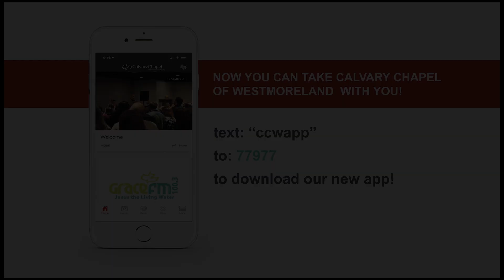Cleansing of the Temple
Is this episode of Coffee with Clarke, Pastor Clarke discusses The Cleansing of the Temple. Grab a cup and join us for this brief daily devotional in Luke 19:45-48.